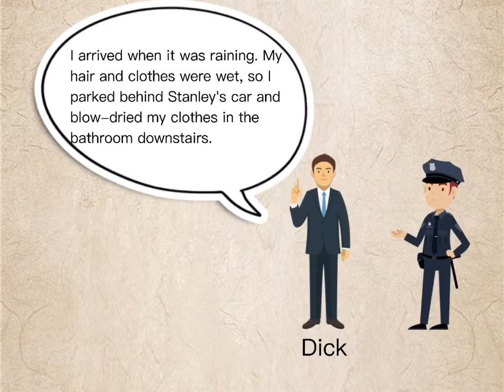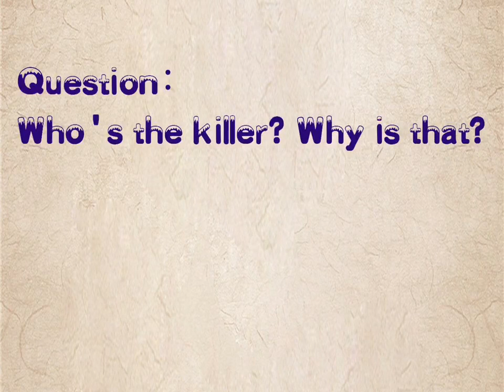4 The death of Steward - Detective riddle . Do you want to be a detective? See the answer BELOW ↓↓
Answer:Eugene said the garden irrigation was on when he drove off, which was impossible because the power had not been restored.